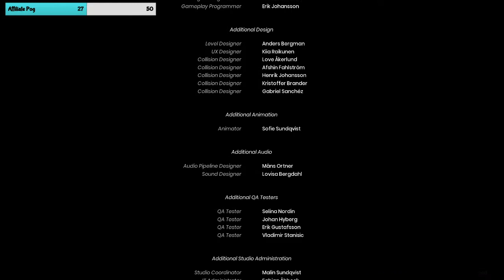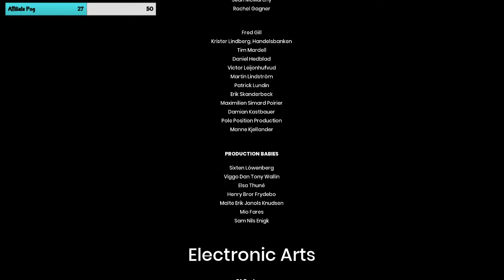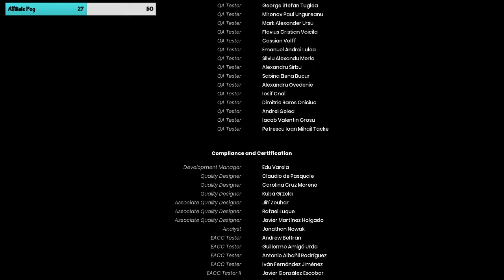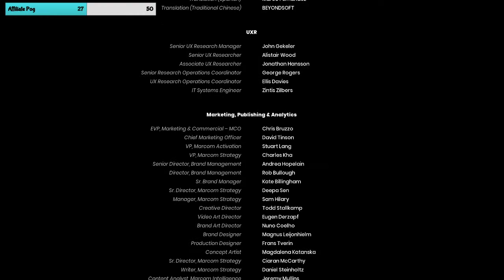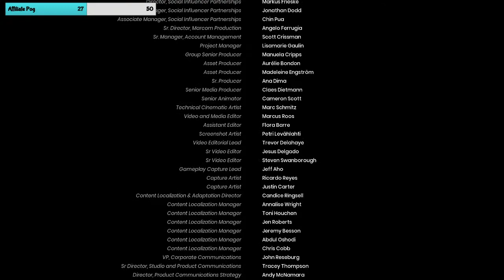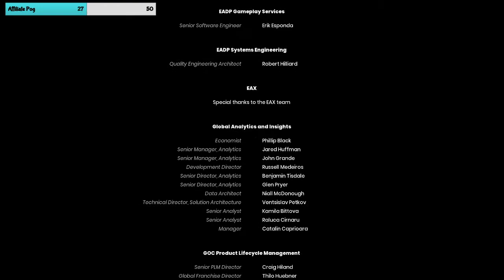Trash Talking a Sentient Book with LaMerica